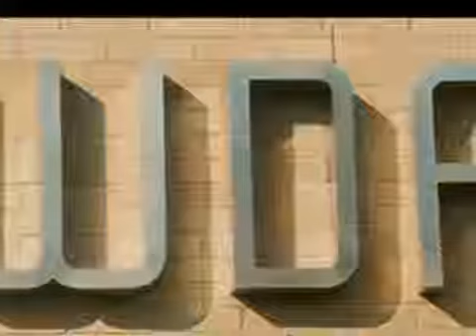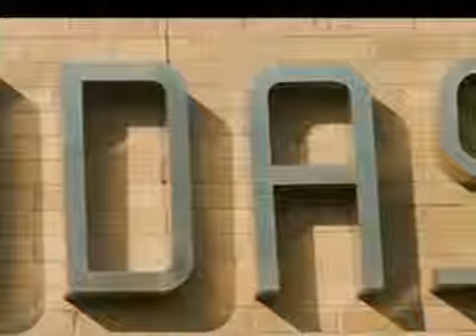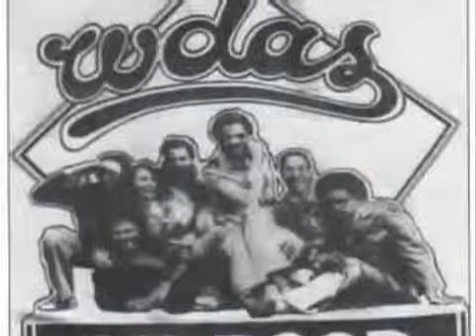"The Morning Party" with Jerry Wells on WDAS FM March 1983.mp4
Here's an aircheck from one of my shows from 1983; "The Morning Party" on WDAS FM in Philly.  This is how radio was done "Back in the Day!"  It was uploaded by "ebfeaster."  My friend Brian Carter sent me the link; now I share it with you!